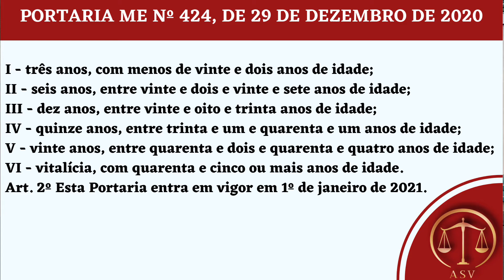PENSÃO POR MORTE | POR QUANTO TEMPO RECEBEREI?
Saiba por quanto tempo você poderá receber a pensão por morte. Com as novas regras que vieram após a reforma a pensão por morte sofreu alterações quanto ao tempo em que se recebe esse benefício.